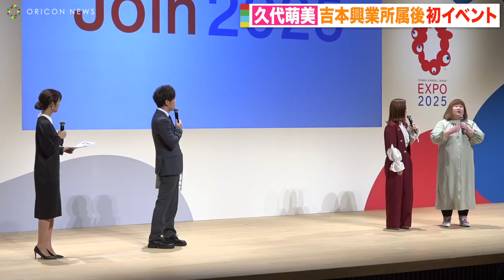元フジテレビ・久代萌美アナ、吉本興業所属後初イベントでうっかりミス？ 陣内智則の祝福に照れ笑い「ようこそ吉本興業へ」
元フジテレビの久代萌美（32）が18日、都内で行われた『2025年大阪・関西万博3年前イベント～テーマ事業「いのちの輝きプロジェクト」発表会〜』に登場。今月2日から吉本興業とマネジメント契約を結んで以降、初の公の場となったが、陣内智則とともにイベント司会を担当する大役を務めることになった。

陣内から「久代さん、吉本にようこそ」と向けられると「よろしくお願いいたします。これからお世話になります」とにっこり。陣内が「なんか不思議な感覚ですね。久代さん来てくれて、吉本もすごく喜んでいます」と祝福すると、久代アナは「そうだったら、うれしいです」と照れ笑いで恐縮しながら、進行を行っていった。